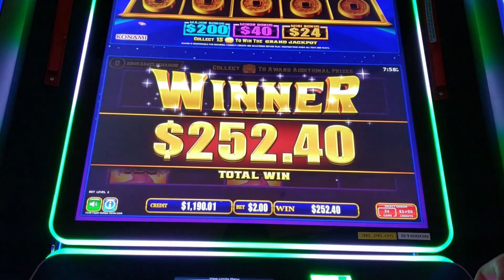(SHORT)🌟I HIT THE MEGA JACKPOT!🌟GOLDEN STRIKE SUPER BIG WIN $2 BETS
Unfortunately I wasn't recording prior to the bonus so when the Mega Jackpot hit ~ $1000 I was very surprised and started recording, it was close to the end of the bonus though.